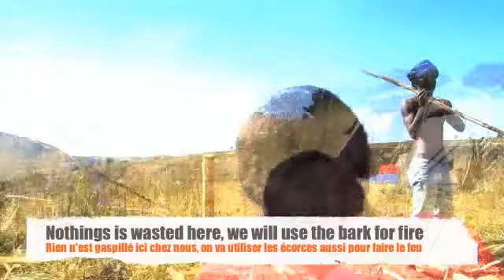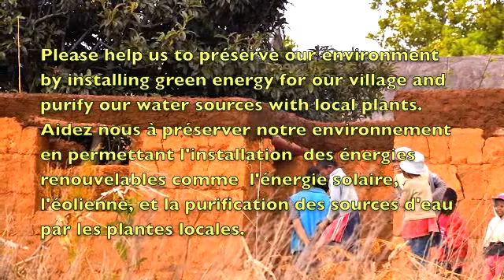ECO MUD HOUSE Phase1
Mila change, building this Eco Mud House is to preserve traditional ways of building a shelter for everyone. Relatively cheap, environmentally better than modern houses and it involves community, family and friends participation! Great way to get to learn and back to the roots. Help us to preserve our tradition, to help rural communities of Madagascar.